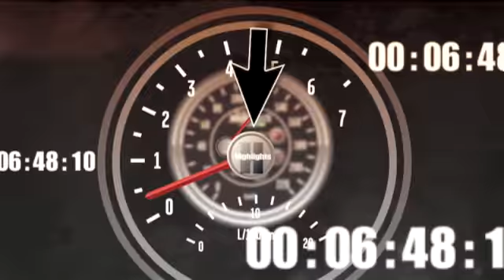2010 Bud Shootout- Wild Finish/Big One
Jeff Gordon is trying to help Greg Biffle out, but instead starts a wreck involving Greg Biffle, Matt Kenseth, Carl Edwards, Bobby Labonte, Ken Schrader, Ryan Newman, Mark Martin, Jaun  Montoya, & Jeff Gordon. I am not protecting Gordon. He just turned Biffle. It was go time. Don't tell me u would not have done the same. Credit to Nascar.com.